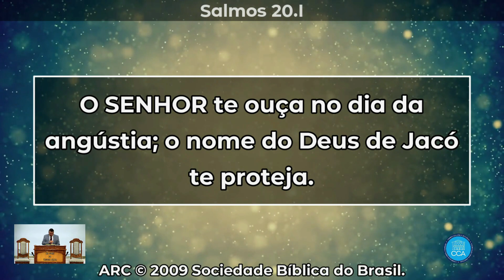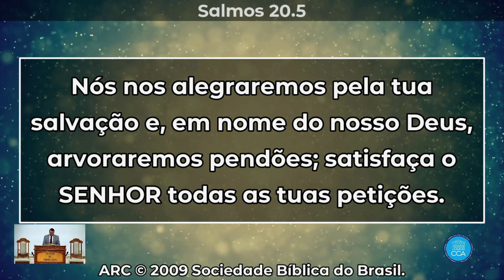Palavra Culto Online Congregação Cristã Apostólica SÁBADO - 22.07.23 20 H